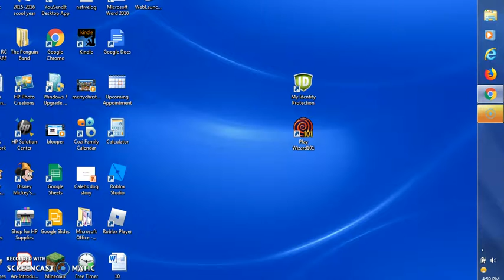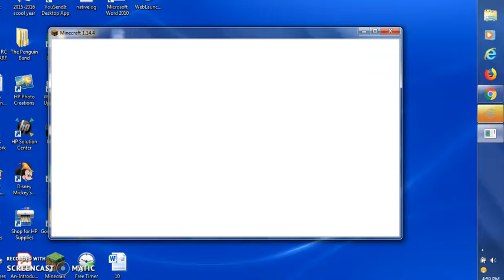Welcome village operation dome construction sep 15 2019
yes its almost here ugg
next ep Sep 15!